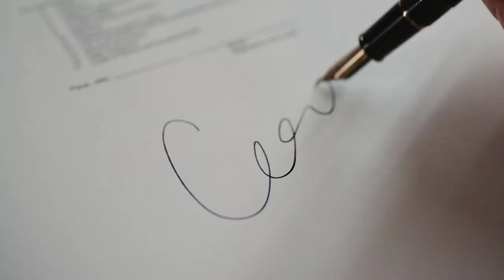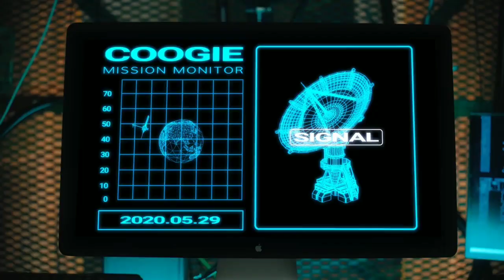Coogie x Jvcki Wai "Just For Fun" (Music Video)